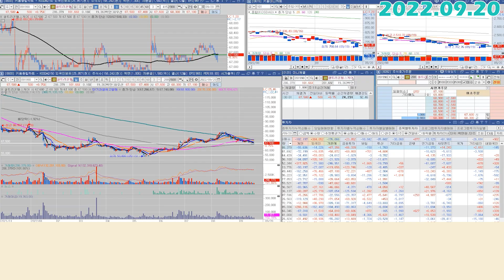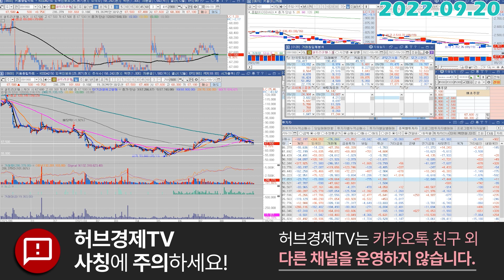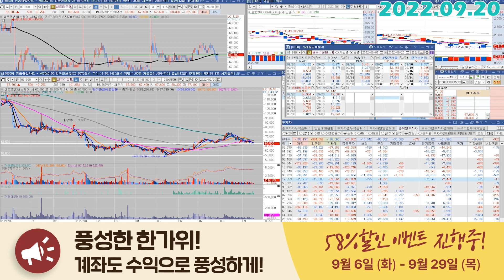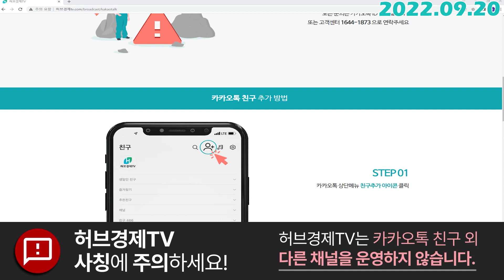셀트리온헬스케어 (091990) - 바닥을 잡아주는 명확한 근거는?